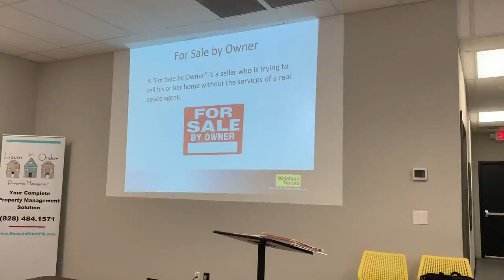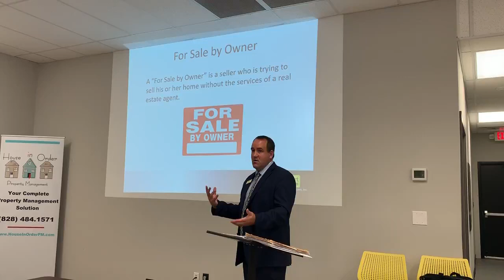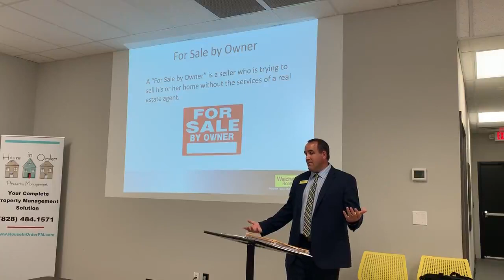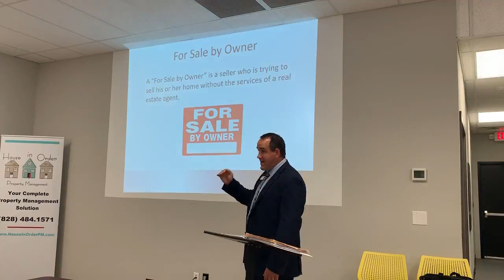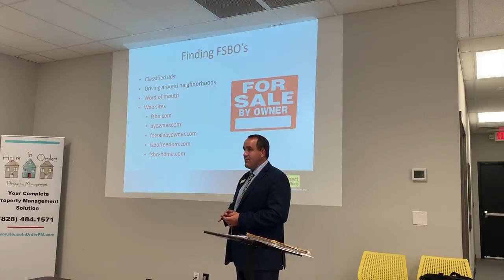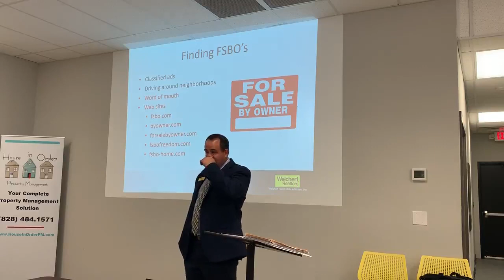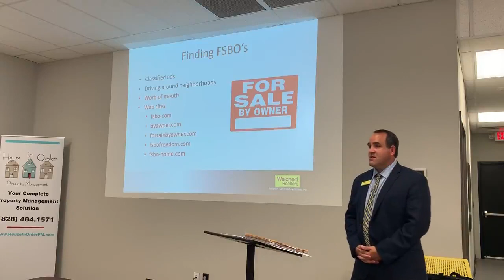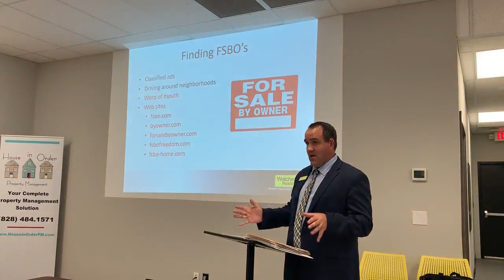For Sale By Owner Prospecting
This video covers our office training on prospecting For Sale By Owners.